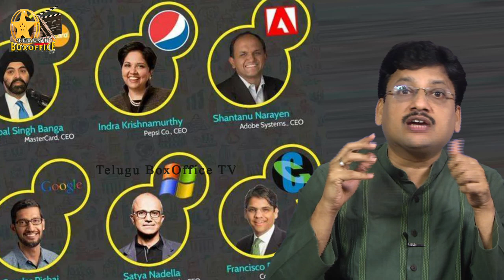అర్జునుడికి ఎవరు సరితూగ లేరు Arjun The Great is Back